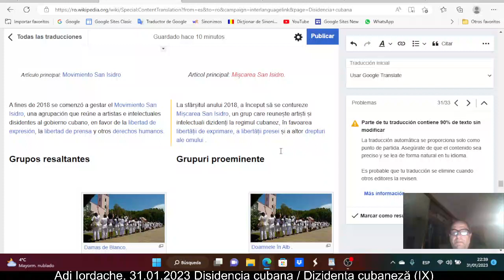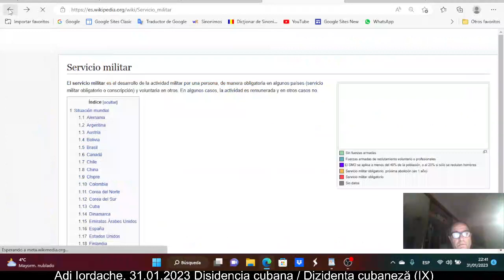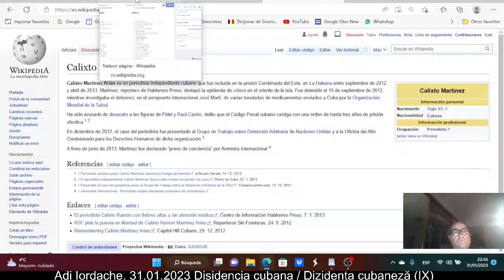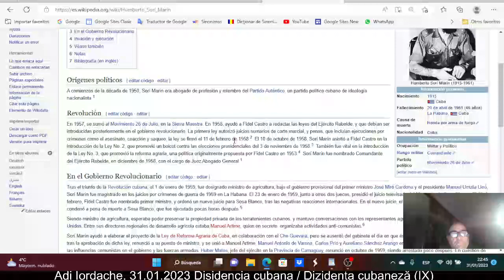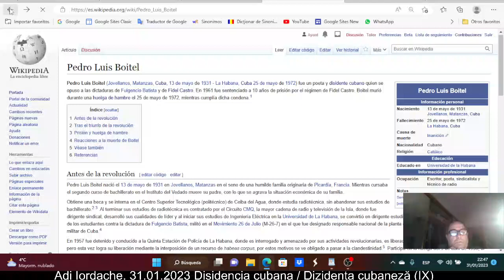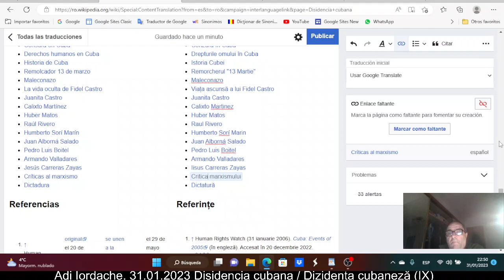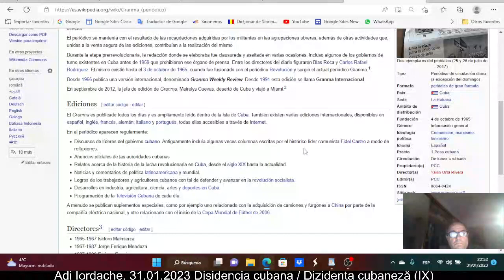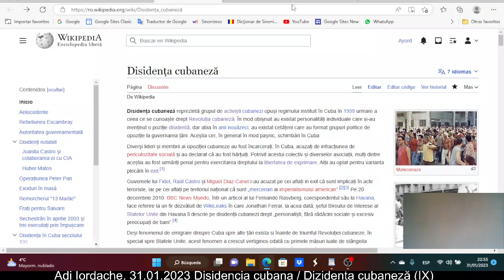Disidența cubaneză / Disidencia cubana (09)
Acest video cuprinde "episodul 9" al procesului de traducere al articolului "Disidencia cubana", din "Wikipedia în limba spaniolă", în "Wikipedia în limba română".
Este video incluye el "episodio 9" del proceso de traducción del artículo "Disidencia cubana", de "Wikipedia en español" a "Wikipedia en rumano".